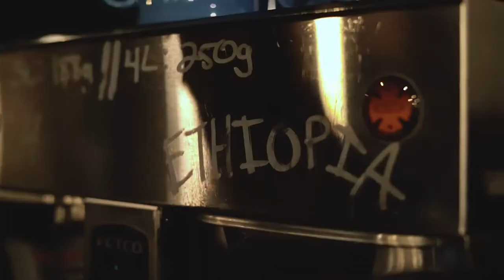Belle Meade Bourbon Barrel Aged Coffee (8th & Roast Collaboration)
Drinking Bourbon at all hours of the day might be socially frowned upon, but we may have found the solution. We have partnered with local Nashville coffee roastery, Eight & Roast Coffee, to hand select some of the finest ethically sourced coffee on the planet to be aged in one of out Belle Meade Bourbon barrels. The resulting flavor is a light, nutty flavor with subtle notes of cocoa and Bourbon. Start off your day the Bourbon way with Belle Meade Bourbon aged coffee by 8th & Roast Coffee and Nelson's Green Brier Distillery.